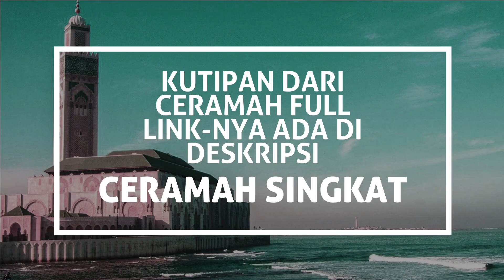SAAT SANG KAFIR GAK JADI MUALAF! Gara2 Salah Ucap Mantan Pastor? | Kristolog Ustadz BANGUN SAMUDRA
Kajian disampaikan oleh Ustadz Bangun Samudra, seorang mantan Pastor, lulusan S3 Teologi dan pernah sekolah di Vatikan. Sekarang beliau mengasuh Mu'alaf Center di Surabaya.

Uraiannya gamblang, menarik dan kronologis yang dijelaskan hanya dengan dasar Al Qur'an dan hadits. Juga kadang Bibel sebagai pembanding. Mengikuti kajiannya enak dan mudah dipahami. Apalagi disampaikan dengan segar dan penuh humor.

Ini adalah versi kutipan ceramah dari versi ceramah fullnya:
"TAWADHU Akhlak HARUS DIMILIKI Membenteng Diri Dari Neraka Tak Seperti Iblis" yang bisa dilihat di sini:

Kali ini dalam serial ceramah singkat 'AKHLAK HARUS DIMILIKI: TAWADHU' #2 di sini.

Berisi beragam video terkait cerita topik:
- Kristologi
- Perbandingan agama
- Islam vs Kristen
- Kisah mualaf